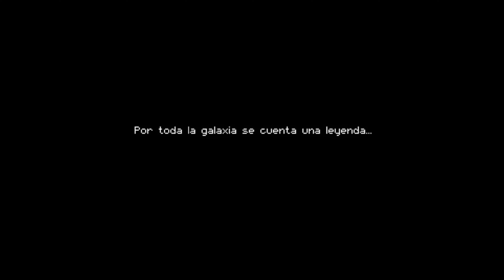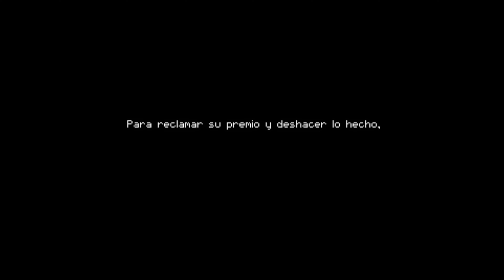Cinemática introductoria de Enter the Gungeon en español (4K|60fps)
Cinemática introductoria, grabada desde mi PS4, del videojuego Enter the Gungeon, con resolución 4K y 60fps.

Fecha de lanzamiento inicial: 2016.
Desarrollador: Dodge Roll.
Publicador: Devolver Digital.
Motor: Unity.

Tienda.

Otros vídeos del juego.

Redes